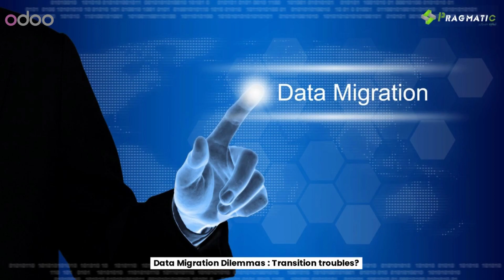😰Feeling Overwhelmed in Odoo Consulting? We've Got Solutions✅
Our latest blog offers hands-on advice for a smoother journey.

🎥 Preview our Video today!

🤝Ease your Anxieties - Chat with our Odoo Experts at Pragmatic Techsoft today!